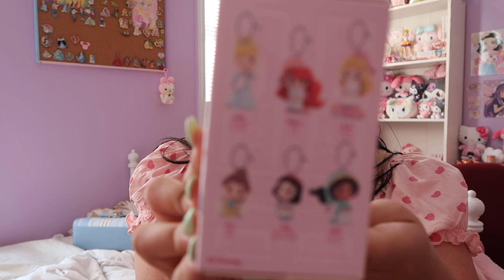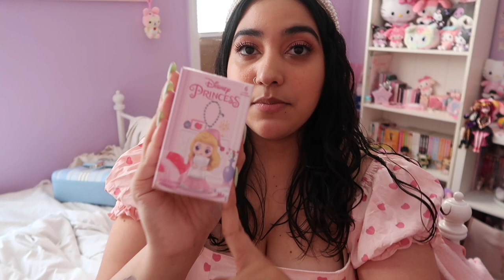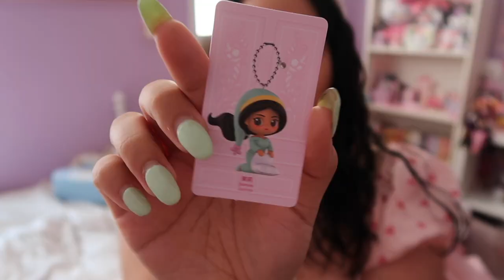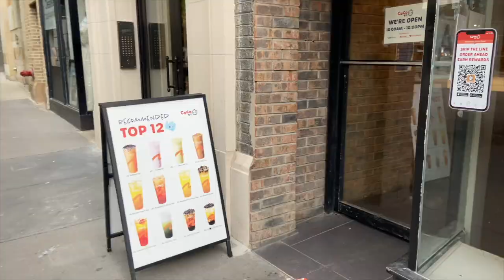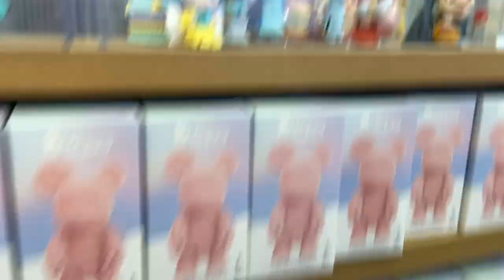week in my life: boxlunch haul + a disney princess mystery unboxing ♡ princess diaries vlog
hello friends! I'm marci ♡
welcome to another week in my life vlog! creating lots of fun content, mystery disney princess unboxings, a special gift from boxlunch & so much more 🤍

💟 sailor moon backpack*
💟 sailor moon crossbody bag*
💟 little twin stars loungefly backpack*
💟 little twin stars loungefly cardholder*
💟 Star Wars x colourpop elite lux gloss*
💟 Star Wars x colourpop imperial lux gloss*